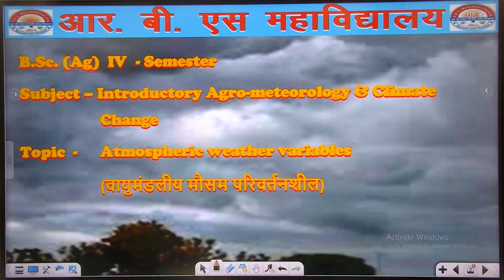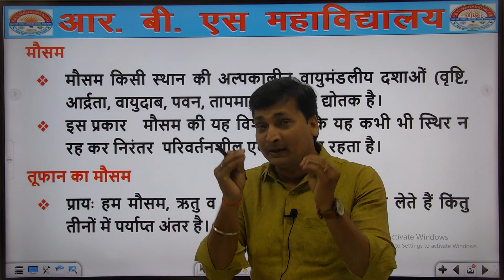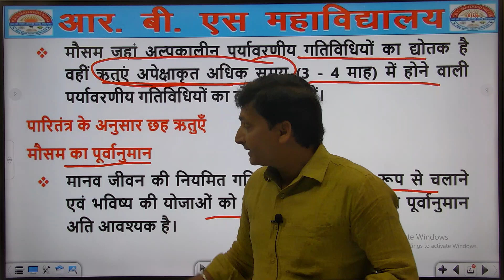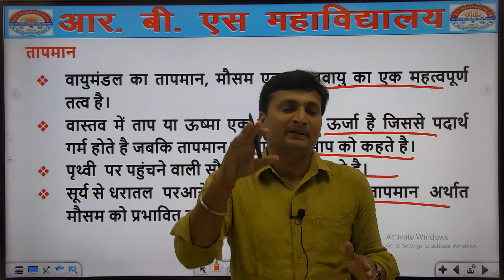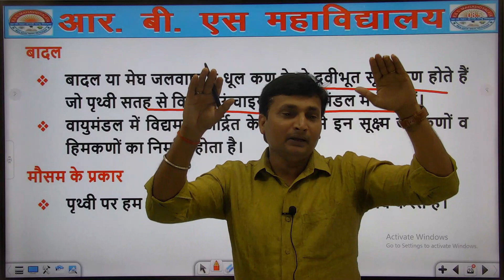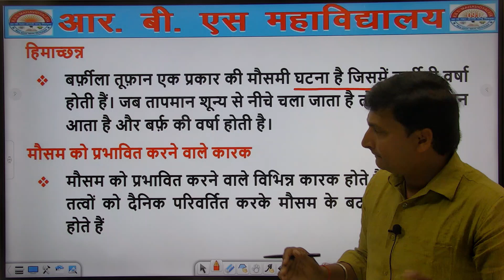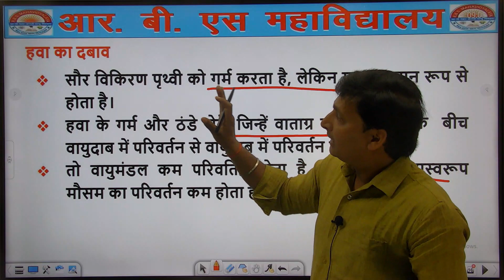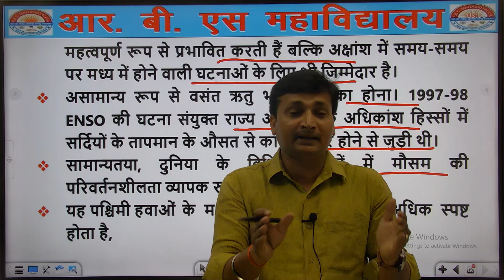B.Sc (Ag.) 4th Semester || Atmospheric Weather Variables || By - Surendra Sir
यदि आप 12th कर चुके हैं और आप B.A, B.Com, B.Sc, B.Sc(Ag.), D-Pharma, LLB, B.Ed, D.ElEd, या अन्य किसी भी Course में एडमिशन लेना चाहते हो, तो अभी संपर्क करें:- 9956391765.